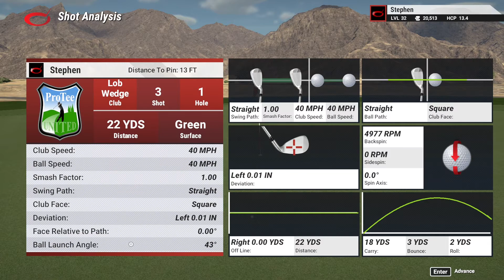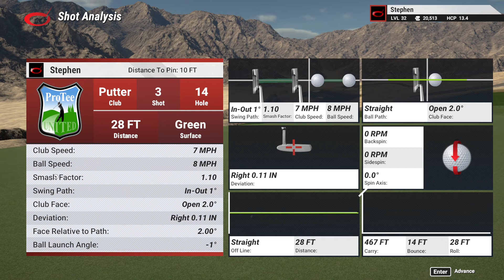Sand Hollow LiDAR V1 0